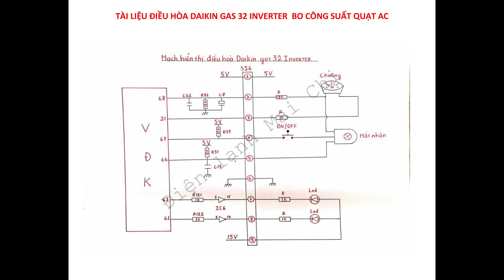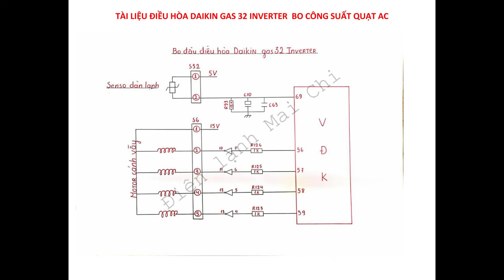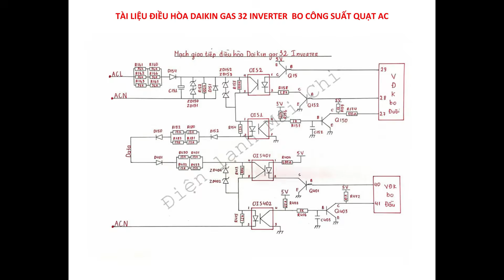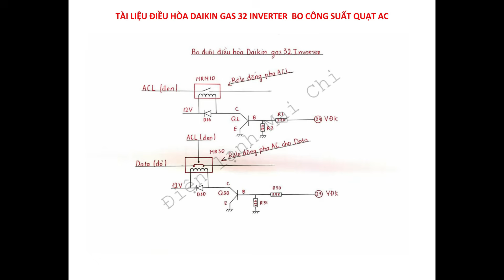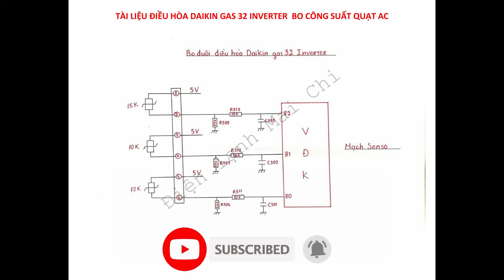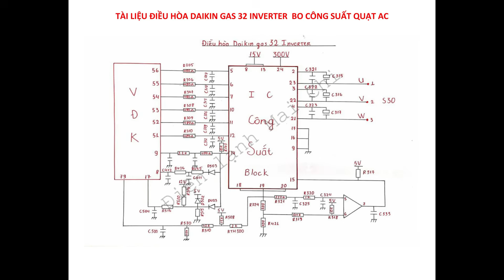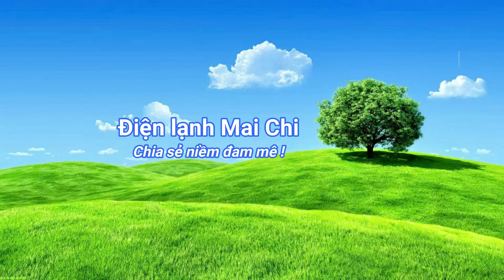SƠ ĐỒ ĐIỀU HÒA DAIKIN INVERTER GAS R32 || ❤️ Điện lạnh Mai Chi ❤️